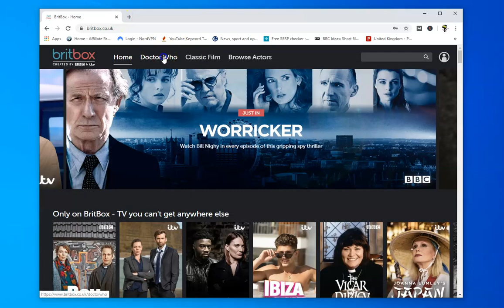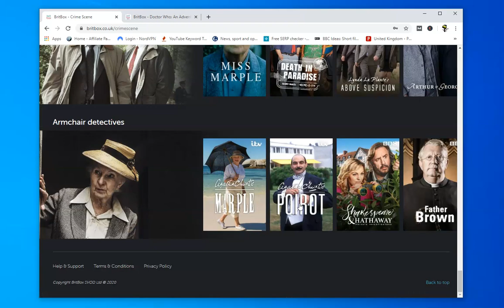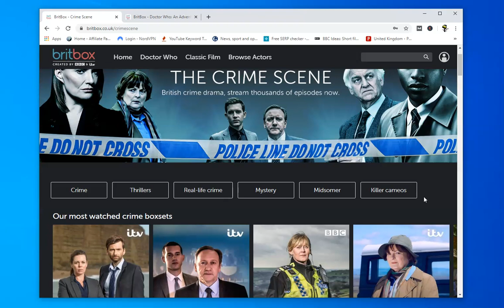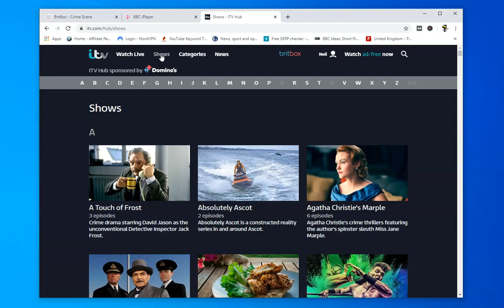Can You Watch Britbox in Ireland ?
Watch Britbox from Anywhere -

Britbox is the new join venture streaming service from ITV and the BBC.  In this video we have a quick look at what it is, where you can access it from and some of the options.

If you are wondering if you can Watch Britbox in Ireland - well the answer is maybe.   You can access a Britbox account from Ireland by using a VPN like Nord.   However you also need a UK registered method of paying for it.

The only countries which Britbox has launched so far are USA, Canada and Britain.   Again you can access any of these with a VPN but it would have to be an existing account unless you have valid payment details.

So if you know anyone in the UK, ask them if you can use their account.  You can then fire up Nord VPN, connect to a UK server and enjoy Britbox for yourself.